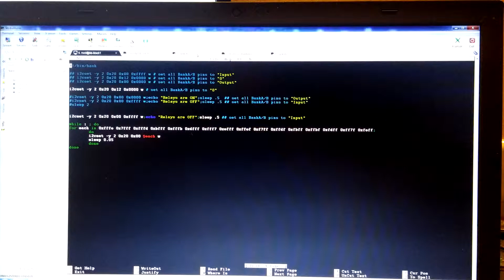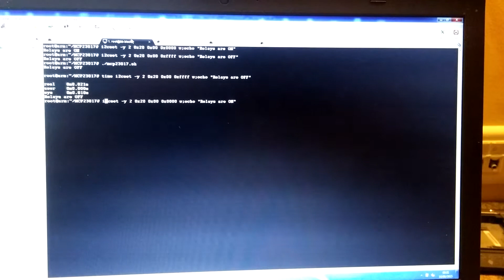Beaglebone Black + MCP23017 and Relay Board